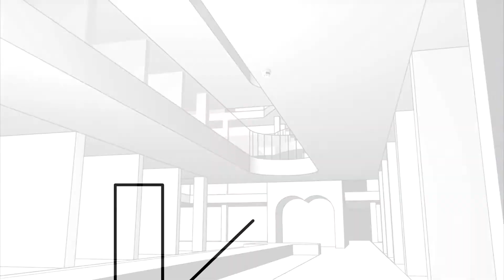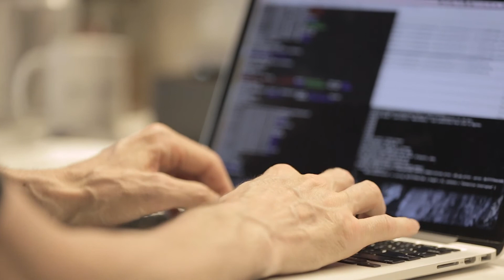InnerSpace & IBM Innovation Space Case Study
InnerSpace was proud to be a part of the IBM Innovation Space. With IBM's support, we've created the world's first instant, real-time location intelligence platform to turn physical spaces into digital assets. Check out our platform and find out how IBM Watson plays a role in changing the future of the built space. For more on us, check out innerspace.io